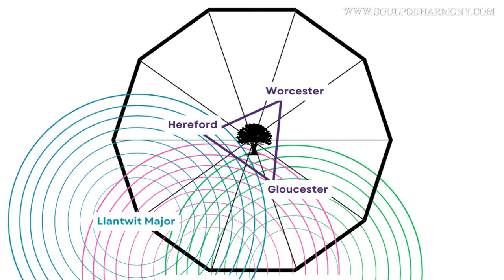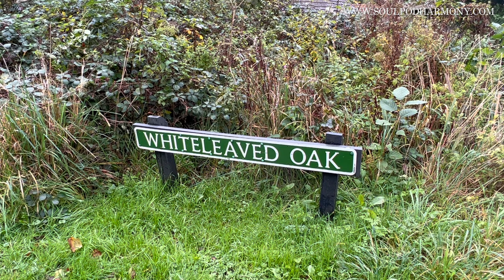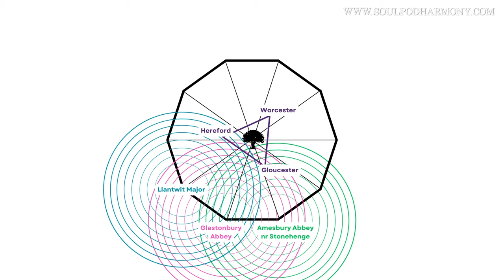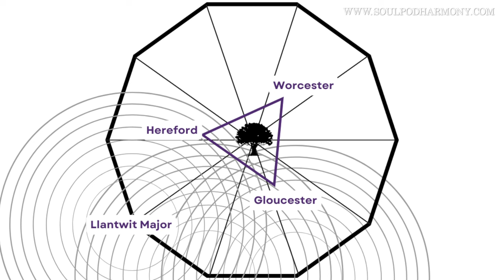Sacred Journeys S1 Ep1 The Whiteleaved Oak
Welcome to @SoulPodHarmony a new channel packed with positive and empowering spiritual video content, exploring multi-dimensional sacred living, our connection to nature and how to be in right relationship with Gaia, the Cosmos and each other. Here, we honour ancient wisdom, explore myths & legends, teach about the power of Crystals, how to be in Spiritual Alignment, investigate new technologies, and celebrate the awe and wonder of Mother Earth, flowing with love into a new paradigm, the 'new Golden Age'.

@SoulPodHarmony was co-created by Interfaith Minister and Sacred Journalist, Rev. Helen James @revhelenjames8349 and her friend, Crystal Therapist Teacher and Intuitive, Kelly Peacey.  @SoulPodHarmony is a collaboration with kindred spirits daring to be curious, celebrating community, creativity, sovereignty, recognising our unique gifts within unity, cherishing Mother Earth and all beings. The intention is to entertain, educate and empower our viewers.

In this brand new series, 'Sacred Journeys', Helen and Kelly explore England's ancient lands and its rich history, myths & legends. They dowse the energy, create crystal grids and invite you to join them in ceremony, to bring harmony and balance to the land. Love and gratitude is expressed through poetry, songs, meditations and prayers, and Kelly channels profound messages from the Spirit of each sacred place.

In this first episode, they visit the magical small hamlet, The Whiteleaved Oak in Herefordshire which is steeped in storytelling, It sits in a valley at the southern end of The Malvern Hills between Ragged Stone Hill and Chase End Hill where the 3 counties of Herefordshire, Gloucestershire and Worcestershire meet. This convergence of the Shires may have been a place of neutrality not beholden to any one shire but an important spiritual liminal space offering passage to unseen dimensions to access information in order to make important decisions that might affect the land and relations in the Shires.

To this day it draws many visitors including druids, pagans and dowsers for various purposes including spiritual pilgrimages, to connect to the land and elemental kingdom or to connect with powerful earth energies that are said to be here or for visitors wanting to simply bathe in the rich green tapestry of nature.

This tiny hamlet has many oak trees but was believed to be named after a rare and auspicious white leaved oak tree that marked the epicentre of what John Michelle author of The Dimensions of Paradise calls the perpetual choirs. He said it was here that at any one time 100 druids and later 100 Christians sang the land into harmony. The sound travelled across the land as intentional healing frequencies via the 10 earth energy lines that emanated from it. In the spring it welcomes you with blankets of bluebells and the summer the sheep appear to maintain the choirs with their own version of sound alchemy.

Author and dowser John Gibson-Forty followed the 10 energy lines with dowsing and confirmed that a great Decagon was indeed centred around the site of where the great white leaved oak tree once stood.

Up until 2020 visitors would come to the hamlet to visit an oak tree aged between 500-800 years old. Here they would have bonfires, leave ribbons on the branches and place trinkets, prayers and other offerings inside the trunk of the dying tree that sadly accidentally burned down. Perhaps the tree spirit and spirit of the place were telling us all that we are on a liminal passage between the old world and the new world.

In this video, Helen and Kelly take you on a journey to visit this magical place of mystery and wonder. Sit back and watch them explore the energy by dowsing, singing and drumming, listen to them discussing it and watch them share in love and gentle laughter their experiences. Later Kelly channels the spirit of the place and the tree spirit that burned down and offers a channelled healing meditation, so we become pillars of peace. So grab yourself a cuppa, get comfy, as we take you on our journey to the Whiteleaved Oak.

00:00 Sacred Journeys Intro & Welcome
02:16 Titles
03:09 Whiteleaved Oak Myth & dowsing
04:57 oak that burned down in 2020
06:21 Crows giving permission to enter sacred site
10:51 Crystal grid
12:54 Ceremony
15:38 Kelly Meditation
21:55 channelling The Whiteleaved Oak
26:03 Sweet treats - can’t get up!
26:52 End Music

If you enjoyed the film and would like to 'buy us a coffee' or make a donation to help this channel continue and keep all content and teaching accessible for everyone: https://